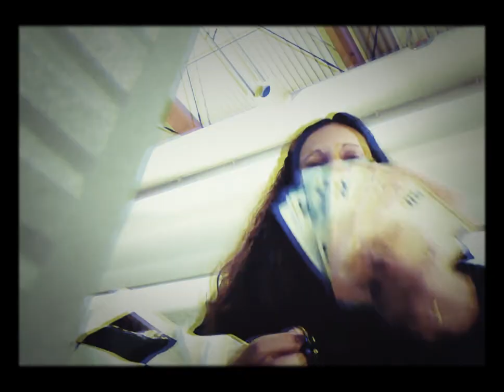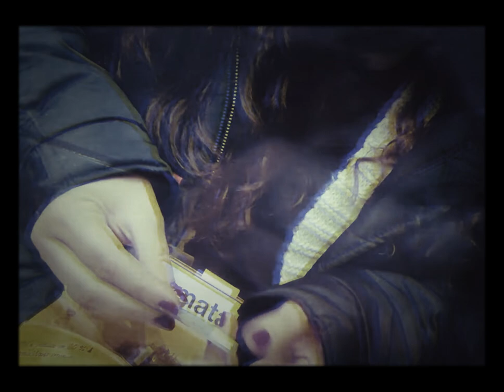KDM - La Necesidad Del Charlatán | CAFIALAMAFIAPROD | "Fearless" 90 OldSchool Type Beat | Anabolic